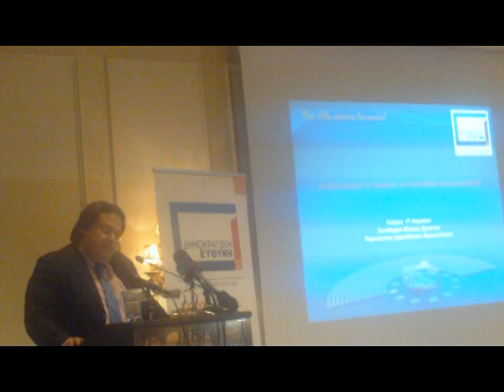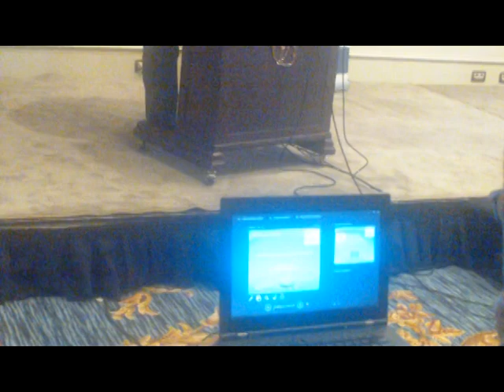Θωμάς Παπαλιάγκας επικεφαλής ευρωψηφοδελτίου Δημοκρατικής Ευθύνης